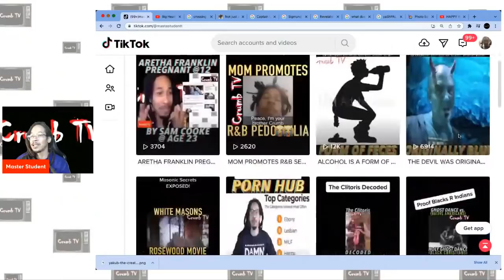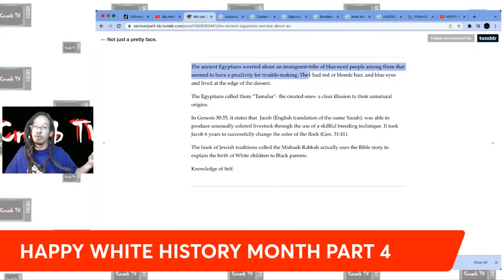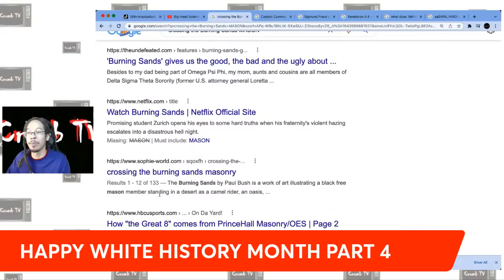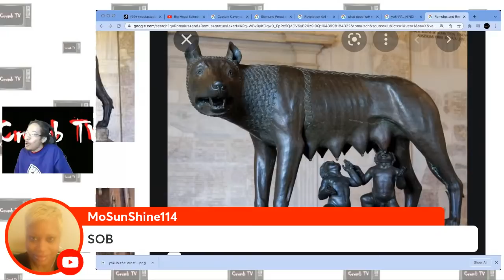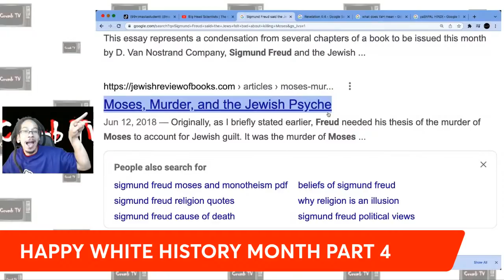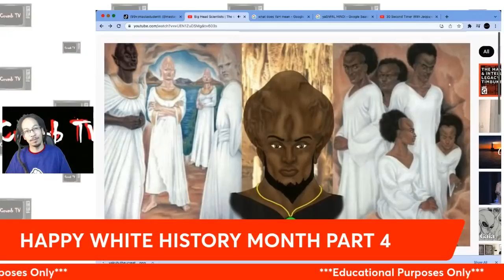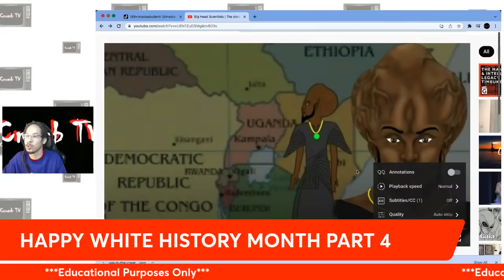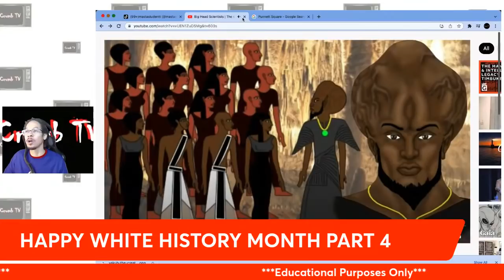HAPPY WHITE HISTORY MONTH PT4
The Master Student reviews the documentary on Yakub.